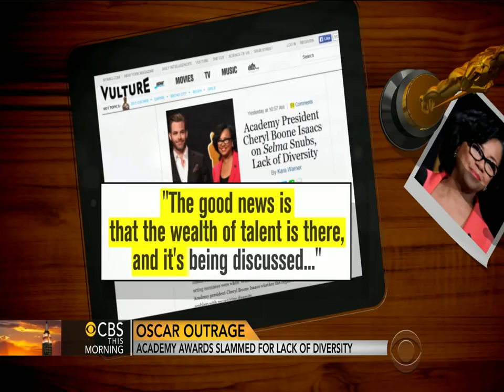Oscars slammed for lack of diverse nominations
The Academy Award nominations were released Thursday, and they're getting widely criticized on social media with the hashtag, OscarsSoWhite. None of the top acting categories feature minority nominees. Michelle Miller reports.